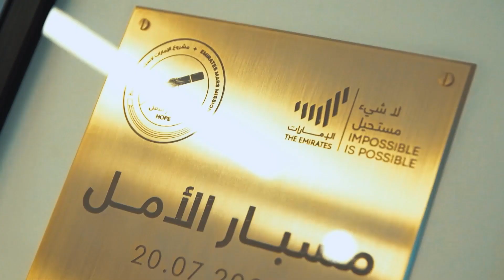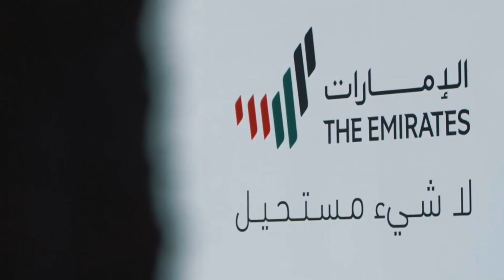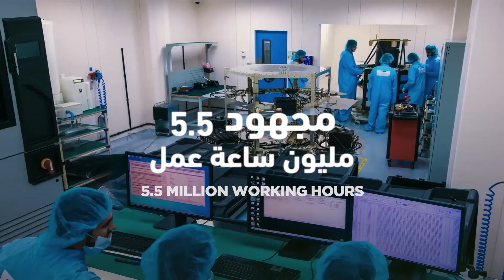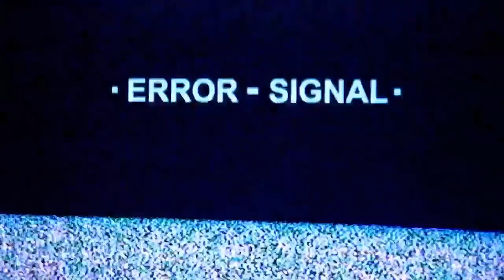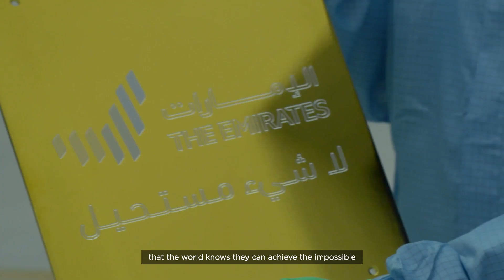رحلة العرب لأبعد نقطةٍ في الفضاء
مسبار الأمل.. رحلةٌ عبرت التحديات.. لتصل بالعرب إلى أبعد نقطة وصلها الإنسان في الفضاء! دقائق تفصلنا عن الوصول للمريخ.. هل سننجح؟ تابعوا الحدث الأضخم عبر الرابط

Hope Probe, a journey overcoming challenges, launching Arabs to space. We are minutes away from reaching Mars. Will we succeed?